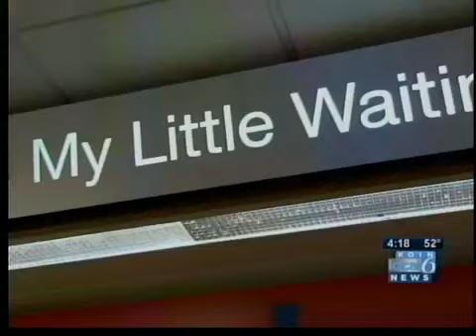Vote online for Portland mom who started hospital daycare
Amy Paterson of Portland, who co-founded "My Little Waiting Room," is being recognized nationally for helping children thrive as their families heal.